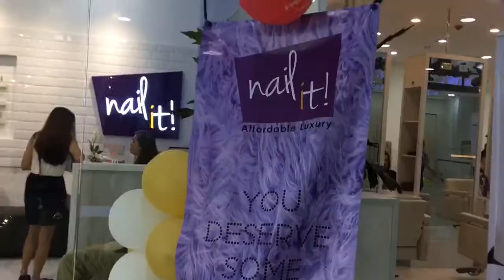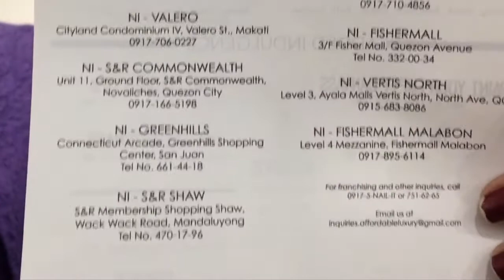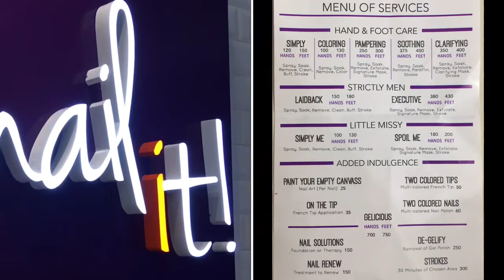NAIL IT SALON FISHER MALL MALABON BRANCH II Len Oruga Vlog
USE MY CODES:
BOOK WITH US
*FLIGHT816 TRAVEL & TOURS

ORDER WITH US
*ANGELINE SCENTS Inspired Eau De Parfume
PERFECT For SOUVENIR WE ACCEPT BULK ORDERS

PURCHASE WITH US
*CAROUSELL ACCOUNT